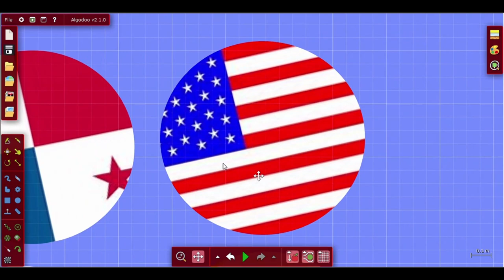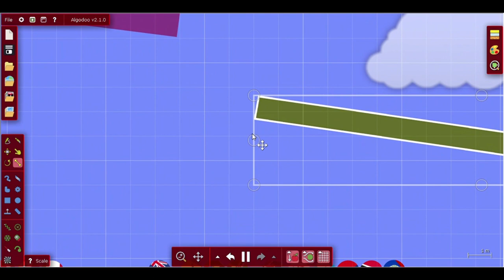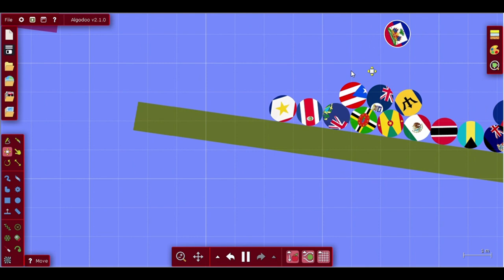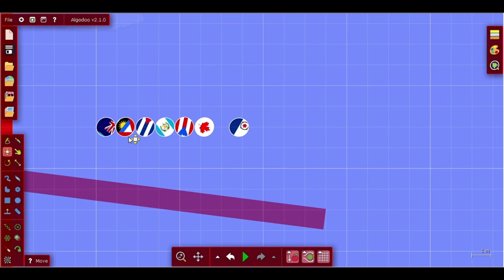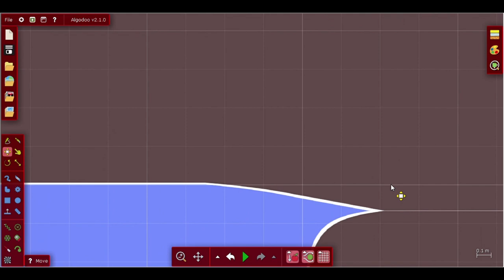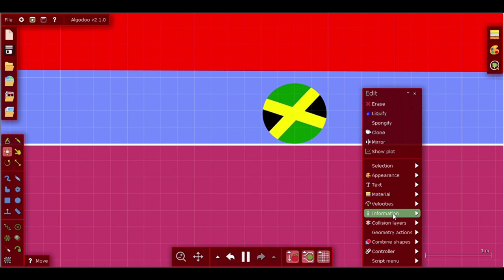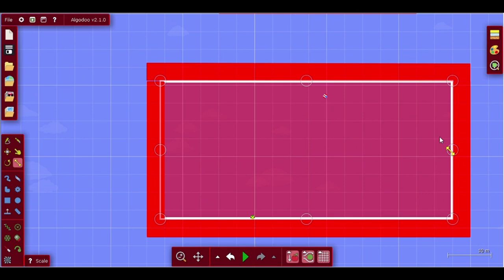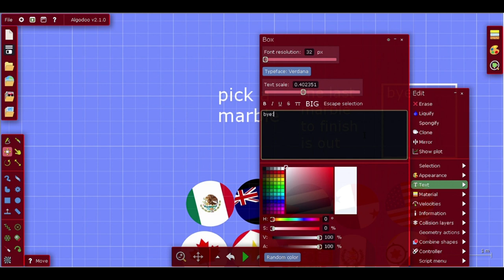The Amazing Marble Race Season 1 Part 2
This video is about the Amazing Marble Race Season 1 Part 2.

BGM Music:
Foyf (Instrumental) - NEFFEX